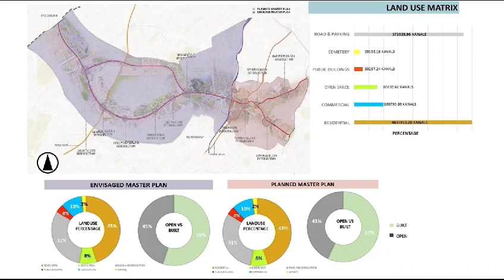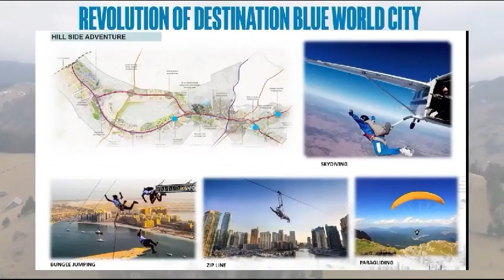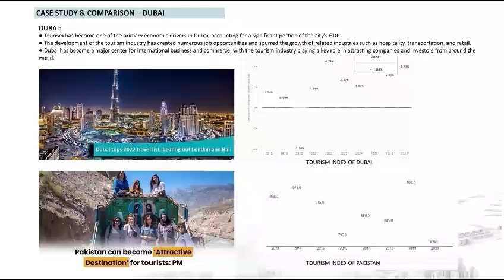Contact for Booking and more details 03145149379